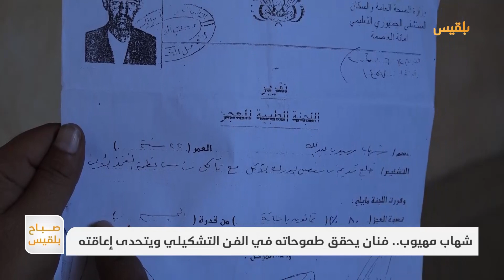شهاب مهيوب.. فنان يحقق طموحاته في الفن التشكيلي ويتحدى إعاقته | تقرير: إبراهيم سعيد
الإرادة القوية تدفع بصاحبها دوما للنهوض رغم كل الصعوبات، هذا تماما ما فعله شهاب مهيوب حين تحدى إعاقته وانطلق لمجال الرسم والفن التشكيلي في ريف تعز
موهبته في الرسم جاءت منذ سن مبكرة، إلا أنه استمر في تطويرها بكل ما يستطيع.